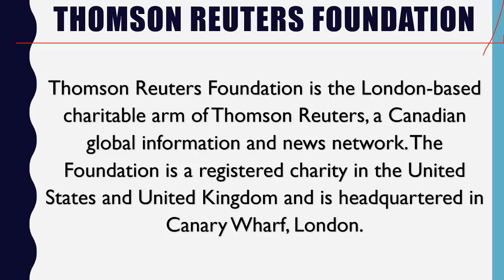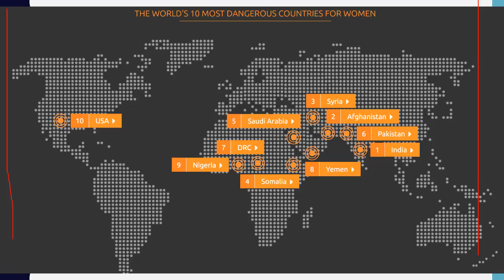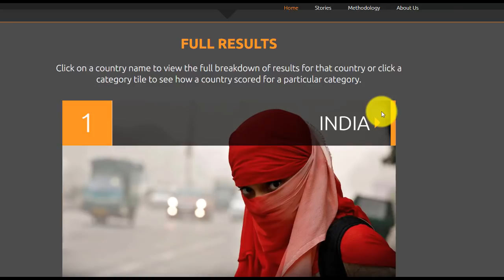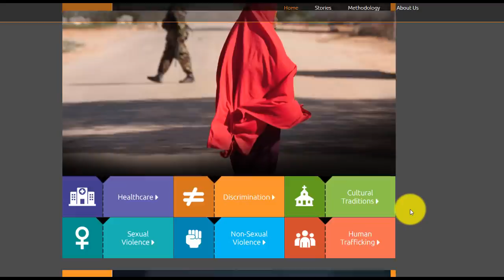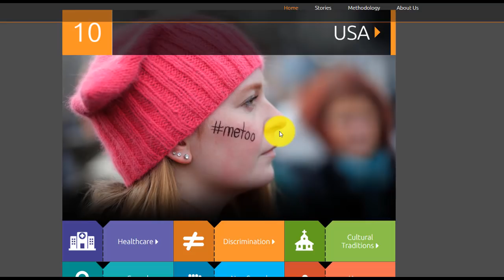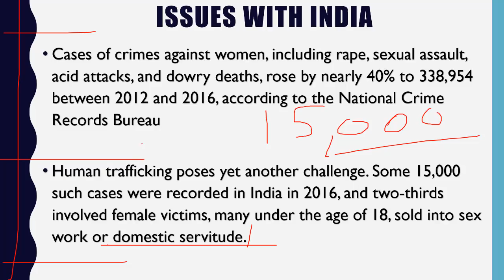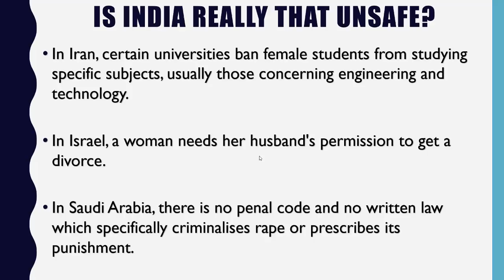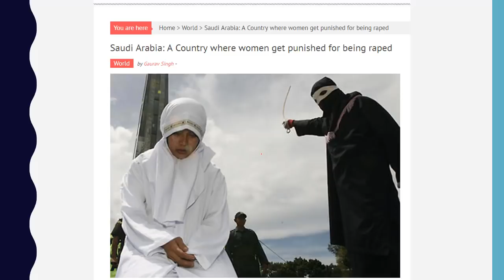India is World’s Most Dangerous Country for Women - भारत महिलाओं के लिए दुनिया का सबसे खतरनाक देश